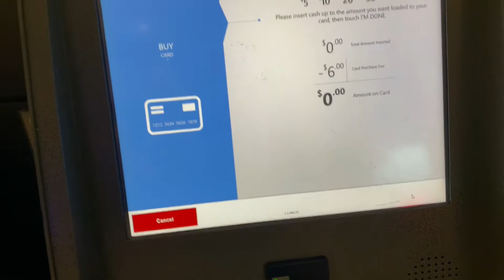Flying back from Houston, Texas to Washington DC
After a month in Houston, it's time to go back. My time in Texas was a fun filled moment - although there was a day, I spent almost 24 hours at the hospital.